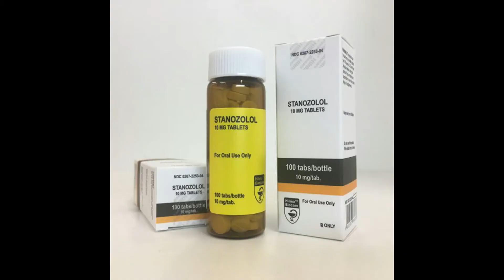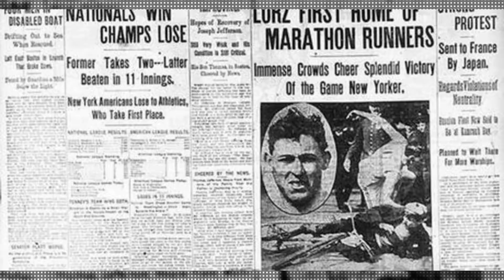10 Sports Stars CAUGHT Cheating On TV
In This @purplehippo9800  Video

10 Sports Stars CAUGHT Cheating On TV

10 Sports Stars CAUGHT Cheating On TV

0:00 Part 1
3:23 part 2
5:55 part 3

10. Ben Johnson - Athletics
Canada’s Ben Johnson is perhaps one of the most famous cheaters of all time, as he cheated to win the blue-ribbon event of athletics: the Olympics’ 100m title.

9. Fred Lorz - Marathon
Next up, we come to a name you might not have heard of but definitely worth this list. His story from the 1904 Olympics in St Louis is a remarkable one. Fred Lorz was an entrant in the marathon and managed to be first home, winning the gold medal and having a photograph with Alice Roosevelt.

8. Lance Armstrong - Cycling
Lance Armstrong was an American hero and the superstar of cycling, who had overcome cancer to win an unprecedented seven Tour de France titles, consistently denying that he had doped. Unfortunately, he was in for a big fall.

7. Tom Brady - NFL
Tom Brady, the all-American boy and an idol to millions of New England Patriots fans around the world. There was controversy concerning the 2014-15 AFC Championship game between the Patriots and the Indianapolis Colts, though – a game the Patriots would win 45-7.

6. Boris Onischenko - Fencing
Boris Onischenko was a competitor in the modern pentathlon at the 1976 Olympics in Montreal.
He was one of the favorites for the event, having won a silver medal in the previous Olympics. By the end of the competition, he was disgraced though, due to cheating in the fencing discipline.

5. Hansie Cronje - Cricket
And now we turn to the world of cricket. Hansie Cronje was a huge name in South Africa as the captain of their national team and one of the best batsmen in the sport. In 1999, his reputation was destroyed when he was recorded offering to fix matches in return for money.

4. Sylvester Carmouche - Horse Racing
Sylvester Carmouche’s story is perhaps the most blatant example of cheating on this list, and it is no surprise to find that he was caught almost straight away. The event occurred at the Delta Downs racetrack in Louisiana, on what was a very foggy day. Carmouche would romp to victory by 24 lengths, but something wasn’t right…

3. Tonya Harding - Figure Skating
Tonya Harding’s story is without doubt the most serious on this list, as it’s the only one that led to the injury of an opponent. Going into the 1994 US Figure Skating Championships, Harding’s main competitor was Nancy Kerrigan. Kerrigan,

2. Diego Maradona - Soccer
This entry is the only one on the list that didn’t see the athlete in question punished even though there was proof. Video evidence proves that Diego Maradona definitely broke the rules in the 1986 World Cup quarter-final against England

1. Barry Bonds - Baseball
Barry Bonds was one of the biggest stars in baseball, but he got caught in possibly the biggest steroids scandal to ever hit sport. This came after Bonds had broken the record for the most home runs scored by any player .